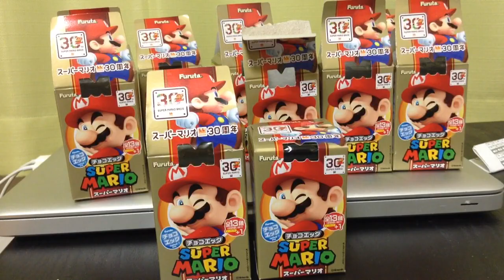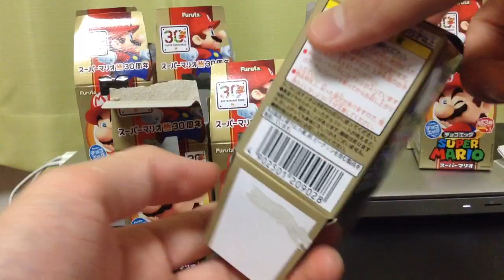織姫channelとマリオ30周年チョコエッグを開封！マリオ30周年チョコエッグでシークレットが出るまで開封するオワ吉 Part 7